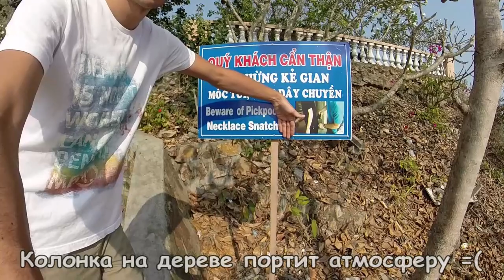Отдых во Вьетнаме | Подъем на гору Ньо | Вунгтау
После того как вы пройдете 811 ступенек и сделаете фото с местной достопримечательностью Вьетнама, все друзья будут думать, что вы побывали в Рио-де-Жанейро, так как в Вунгтау есть своя статуя Иисуса высотой 32 метра. А это всего на 6 метров ниже знаменитой статуи в Рио.

Адрес и координаты:
4 Hạ Long, Phường 2, tp. Vũng Tàu Bà Rịa - Vũng Tàu,

Видео снято на камеру GoPro Hero 3+ Silver Edition